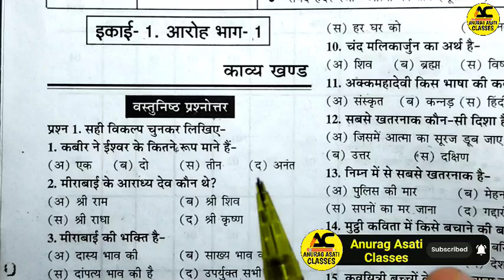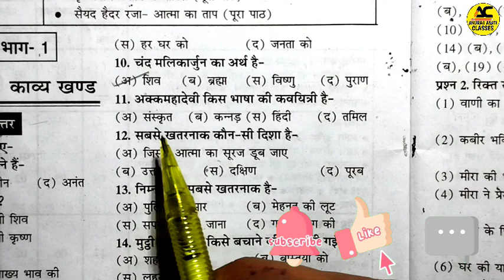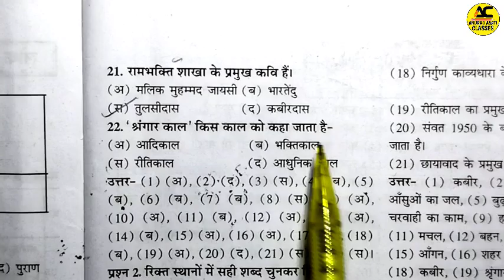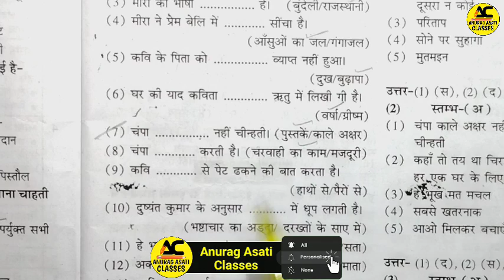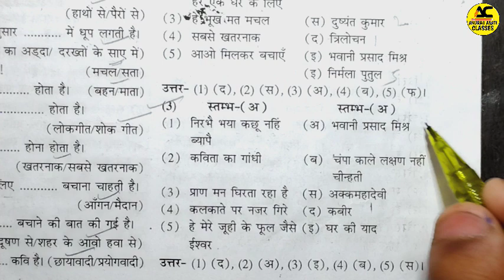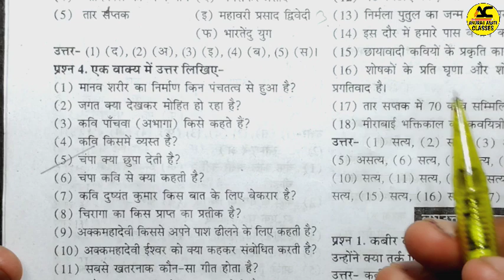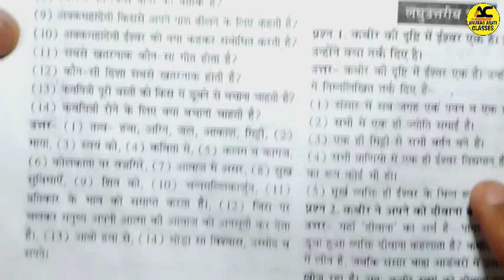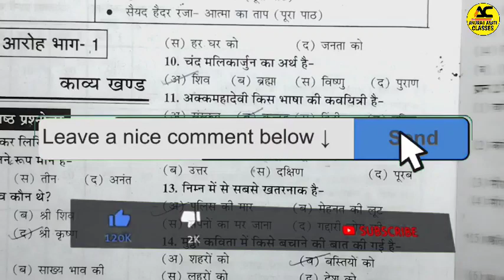11th हिंदी आरोह काव्यखंड | Imp MCQ Question 2023| 🥰 Mp varshik Pariksha real Paper| kaksha 11 Hindi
11th हिंदी आरोह काव्यखंड | Imp MCQ Question 2023| 🥰 Mp varshik Pariksha real Paper| kaksha 11 Hindi

Topic cover

mp board class 11 hindi important questions 2022-23.
mp board class 11 hindi.
class 11 hindi imp questions.
Hindi class 11 important questions mp board.
MP board class 11 hindi medium hindi imp 2023.
MP board class 11 english medium hindi important questions 2022-23.

11th mp board hindi important questions 2023
Hindi important question class 11 mp board 2023
mp board class 11 hindi english medium
mp board class 11 hindi hindi medium
mp board class 11th blue print 2022-23
11th mp board exam paper 2023
Mpboard class 11 hindi paper out 2023 | 11th mpboard question paper board exam 2023 | 11th hindi imp question mpboard 2023 | mp board class 11 hindi important questions 2023 | class 11 hindi important questions 2023 mp board in hindi

Class 11th hindi varshik pariksha paper solution Class 11th hindi varshik paper solution mp board
Class 11th hindi varshik pariksha paper solution 2022-23
Kaksha gyarvi annual paper 21 March
class 11th Hindi annual exam model paper 2023
class 11th Hindi annual exams model paper 2023 kaksha 11 2023 wala Hindi model paper
Hindi class 11th 2023 paper
 2023 Hindi model paper annual exams
class 11th all model paper annual exam
kaksha 11 Hindi wala paper
kaksha 11 Hindi jivan Parichay class 11th Hindi ke paper kaise aata Hai

कक्षा 11 हिन्दी का पेपर वार्षिक परीक्षा 2023 | class 11th Hindi ka paper varshik Pariksha 2023

11 ka hindi ka paper

11 class ka hindi ka paper

11th hindi paper 2023

11th ka hindi ka paper 2023

11 ka paper

11ka pepar hindi

11th class ka paper

kaksha 11

कक्षा 11 का हिंदी का पेपर वार्षिक परीक्षा 2022-23

class 11th ka hindi ka paper 2023

11 ka hindi ka paper 2023

gyarvi ka paper

kaksha gyarvikaksha 11 vin ka paper

11th class hindi ka paper

kaksha gyarvi ka paper by tapti study classes

कक्षा 11 हिंदी का पेपर 21 मार्च 2023

varshik paper hindi

hindi paper 21 March

kaksha gyarvi ka paper 21 March

11 class hindi paper 2022

11 ka hindi ka paper